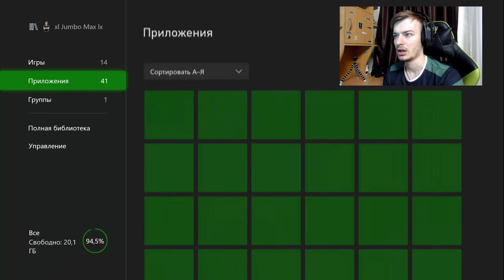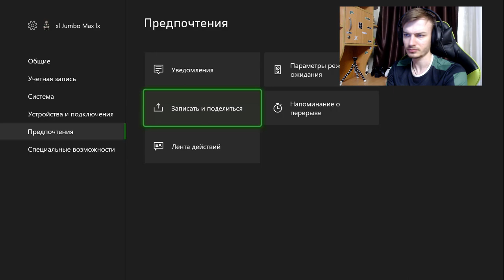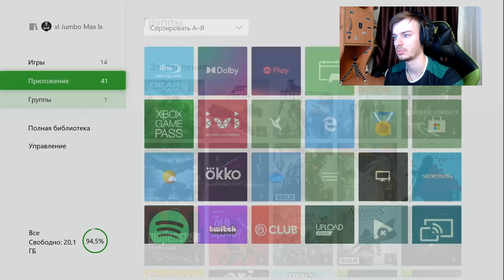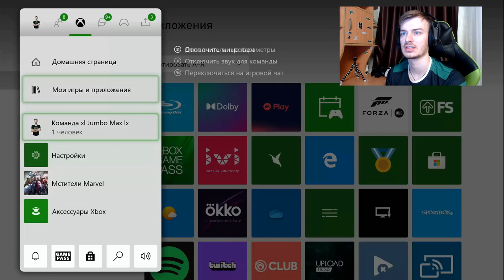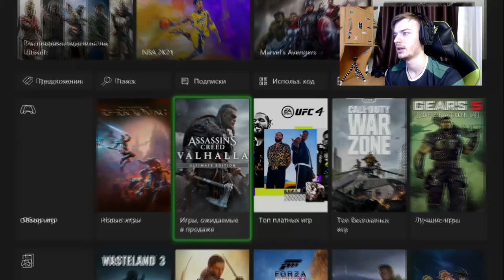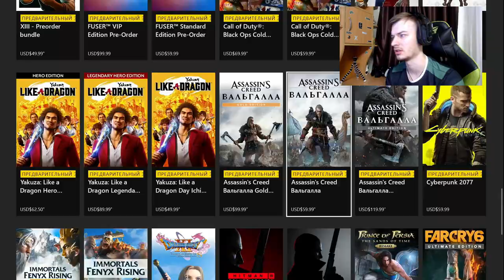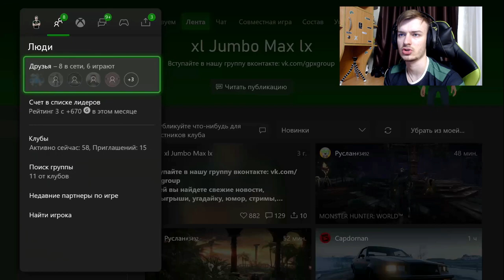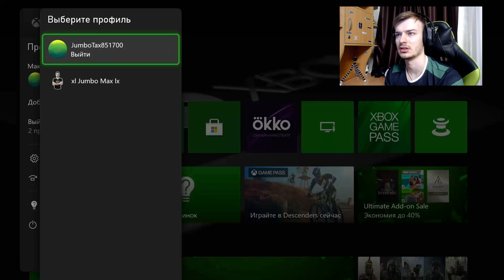ПОЛУЧИЛ ДАШБОРД XBOX SERIES X|S | ОБЗОР ОБНОВЛЕНИЯ | НОВЫЕ ФУНКЦИИ?